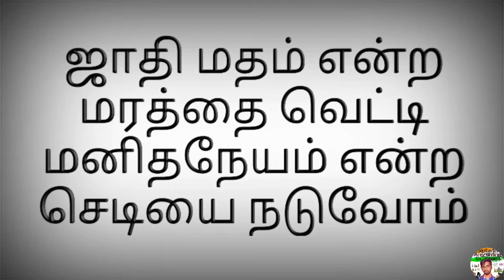எல்லாமே ஜாதி கட்சி தான்|All are jathi katchi| no caste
எல்லாமே ஜாதி கட்சி தான்|All are jathi katchi|no community

Seeman, kalaignar and edapadi all are doing  community politics
No community no caste

இந்த சேனலில் மூலம் நீங்கள் நம் நாட்டின்  அரசியல் செய்திகளையும் நாட்டின் பிரச்சனைகளையும் உண்மையுடன் பாமரமக்களுக்கும் புரியும் விதமாக தெரிந்து கொள்ளலாம். அரசியல் மட்டுமின்றி தலைவர்களின் வாழ்க்கை வரலாறு,புத்தகங்களின் விளக்கம்,அறிவியல் மற்றும் பொழுது போக்குகளையும் பார்க்கலாம்.ஜாதி மதம் என்ற மரத்தை வெட்டி மனிதநேயம் என்ற செடியை நடுவோம்.நன்றி...